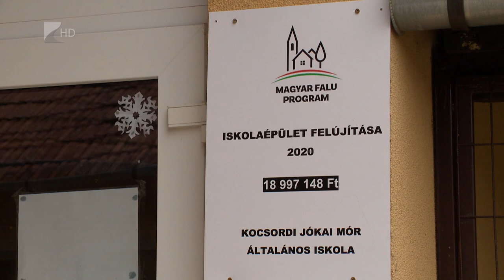Megújult a kocsordi iskola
Megújultak a Kocsordi Jókai Mór Általános Iskola belső terei.
A beruházás a Magyar Falu Program keretében jött létre csaknem húsz millió forint értékben. A Mátészalkai Tankerületi Központ számos intézményét rekonstruálták az utóbbi időszakban, a jövőben pedig folytatódnak a fejlesztések: az iskolák fűtéskorszerűsítésre nyerhetnek támogatást.